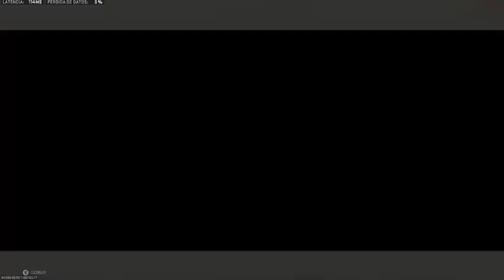Ticcus regala la win (solo vs cuartetos)